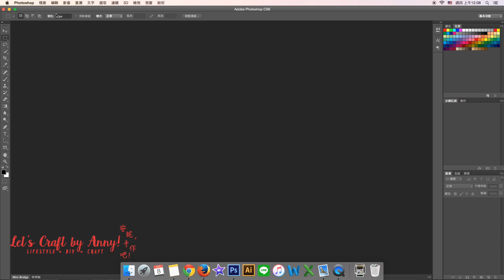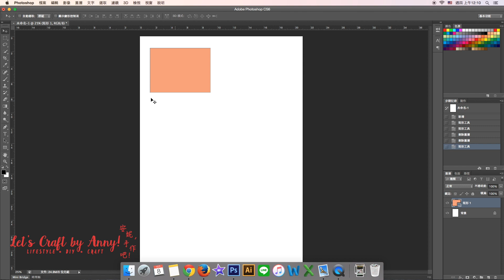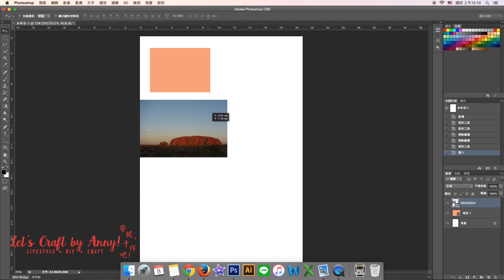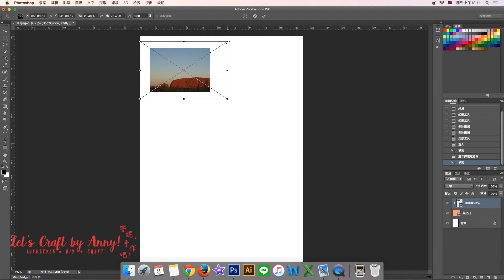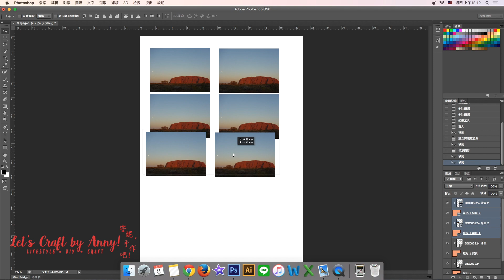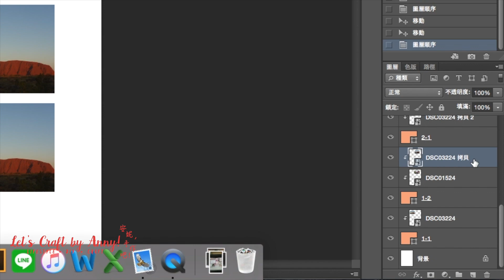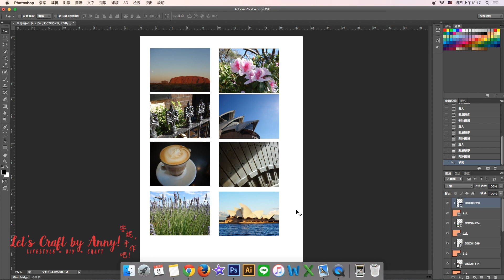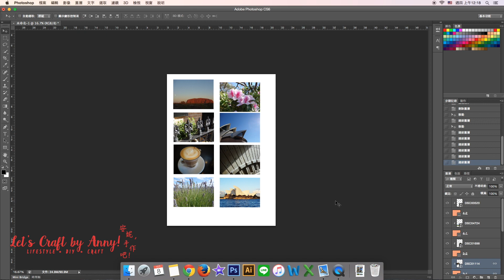Photoshop 剪裁遮色片// 快速調整照片尺寸、大小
示範用photoshop是很方便編排圖片和修改的程式，也可以很快速簡單地調整照片尺寸大小的工具喔！

♦◊ 安妮的手作狂們 Crafties ◊♦
希望你也能享受每次的手作教學影片，任何手作上的
問題、感想、作品分享都歡迎留言給我，

Anny